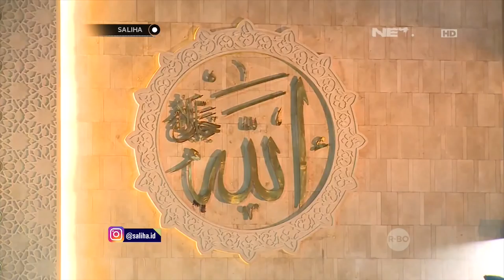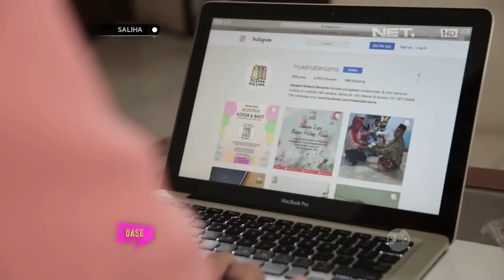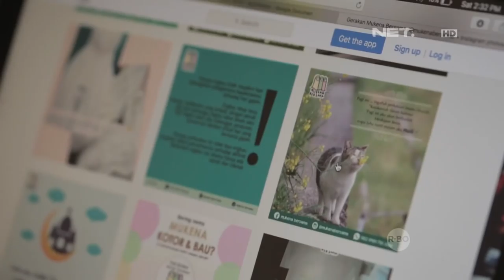Mengetahui Lebih Dekat Mengenai Organisasi Gerakan Mukena Bersama